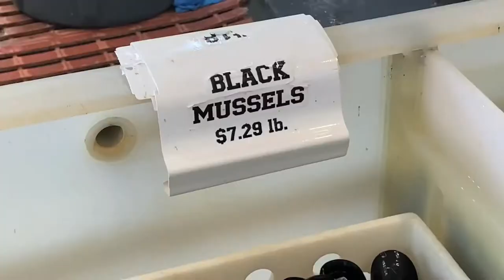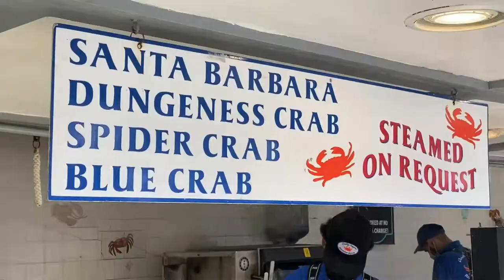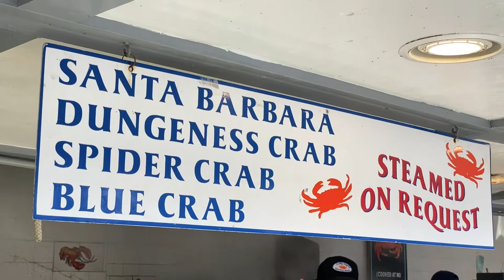QUALITY SEAFOOD REDONDO BEACH PIER